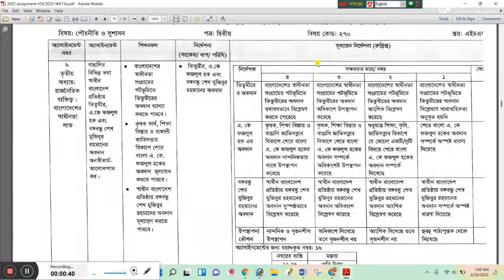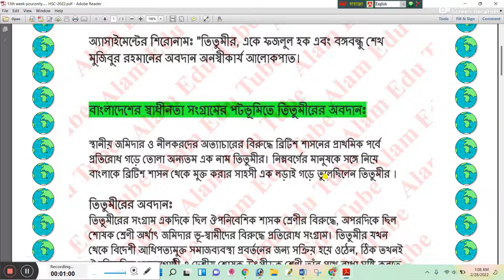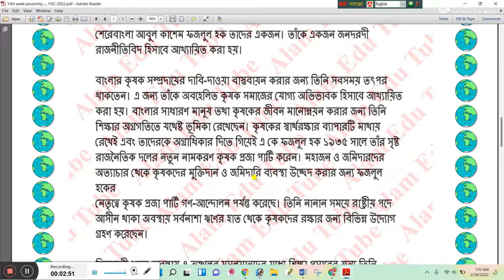HSC 2022 13th Week Civics Assignment Solution | এইচএসসি ২০২২ ১৩ তম সপ্তাহের পৌরনীতি এসাইনমেন্ট উত্তর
HSC-2022 সালের ১০ম সপ্তাহের সকল এসাইনমেন্টের সমাধান
HSC English Assignment 2022 13th week || HSC 2022 Assignment Answer 13th Week
HSC 2022 13th Week Civics Assignment || HSC 2022 Assignment Answer 13th Week

hsc assignment 2022 13th week,hsc 2022 assignment 13th week,hsc assignment 2022,hsc 2022 assignment,civics assignment hsc 2022,
hsc civics assignment 13th week,assignment hsc 2022 13th week,hsc assignment 2022 physics 13th week,hsc assignment 2022 13th week,
hsc 2022 13th week civics assignment,civics assignment class 12,13th week assignment class 12,

hsc_2022_13th_week_civics_assignment_answer​_Pdf
১২শ_শ্রেণীর_অ্যাসাইনমেন্ট_পৌরনীতি_উত্তর_১৩তম_সপ্তাহ​_Pdf
HSC_22_civics_2nd_paper_assignment_answer_13th_week​_Pdf
HSC_assignment_2022_13th_week_answer​_Pdf
HSC_2022_assignment_civics_2nd_paper_answer_13th_week​_Pdf
HSC_assignment_2022_13th_week_civics_answer​_Pdf
HSC_22_13th_week_civics_2nd_paper_assignment_answer​_Pdf
Class_12_civics_13th_week_assignment_answer​_Pdf
Class_12_13th_week_civics_assignment_answer​_Pdf
HSC_22_civics_2nd_paper_assignment_answer​_Pdf
এইচএসসি_এসাইনমেন্ট_২০২২_পৌরনীতি_উত্তর​_Pdf
পৌরনীতি_ও_সুশাসন_২য়_পত্র_অ্যাসাইনমেন্ট_উত্তর_এইচএসসি_২০২২_১৩তম_সপ্তাহ​_Pdf
এইচএসসি_এসাইনমেন্ট_২০২২_১৩তম_সপ্তাহ_উত্তর​_Pdf
এইচএসসি_২২_১৩তম_সপ্তাহ_এসাইনমেন্ট_উত্তর​_Pdf
পৌরনীতি_ও_সুশাসন_এসাইনমেন্ট_উত্তর_১৩তম_সপ্তাহ_এইচএসসি​_Pdf